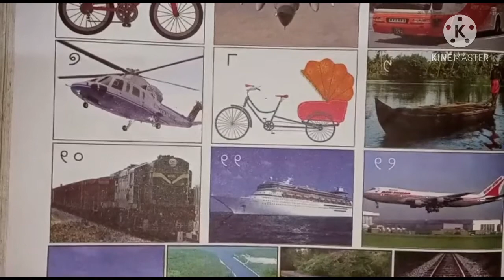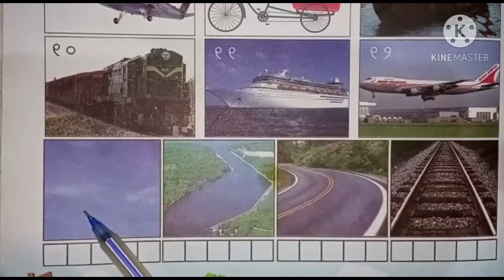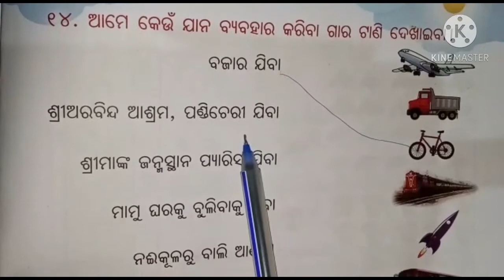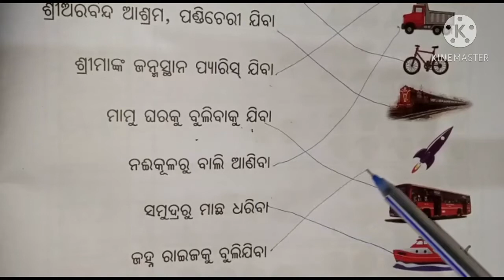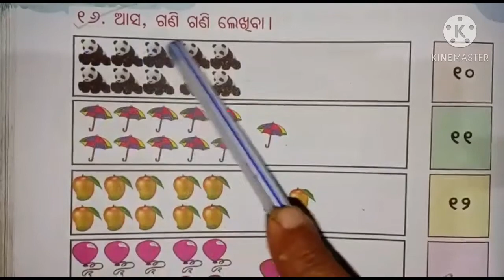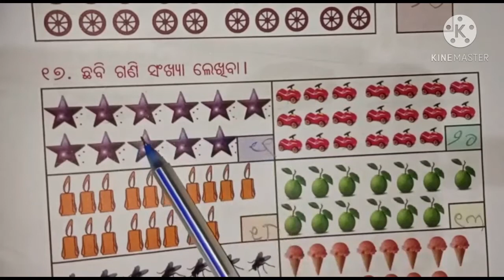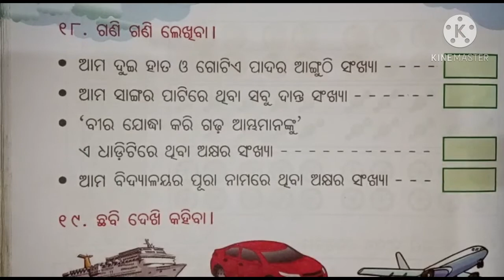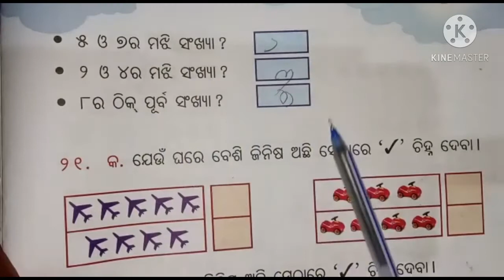ଶ୍ରେଣୀ-୧ମ(Class-1)/ବିଷୟ-ଖୁସିରେ ଖୁସିରେ ଶିଖିବା/ପ୍ରସଙ୍ଗ-ଆମରି ମିନି// ଅଭ୍ୟାସ କାର୍ଯ୍ୟ-13 ନଂ ରୁ20 ପର୍ଯ୍ୟନ୍ତ